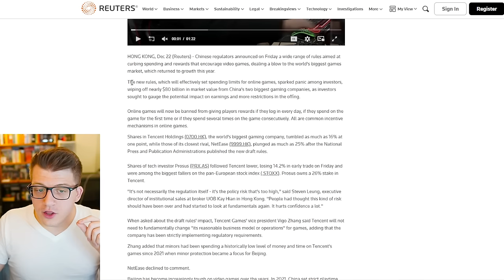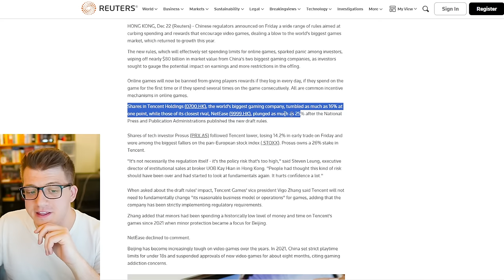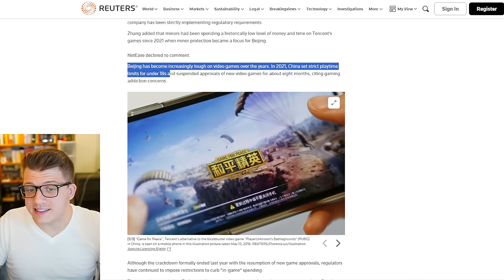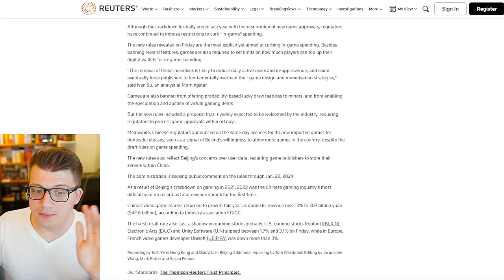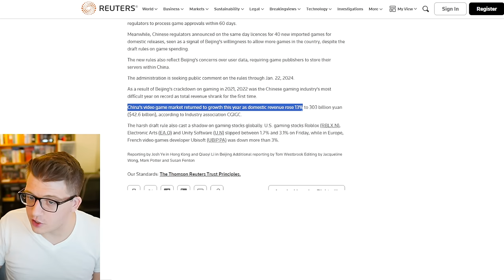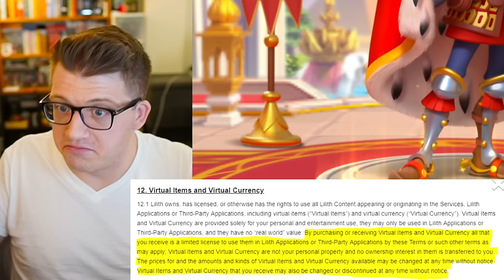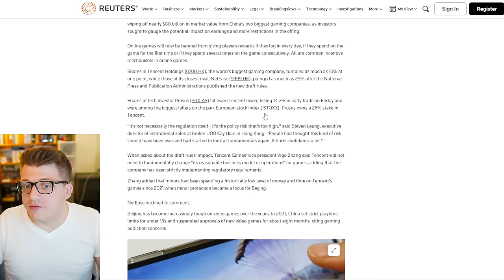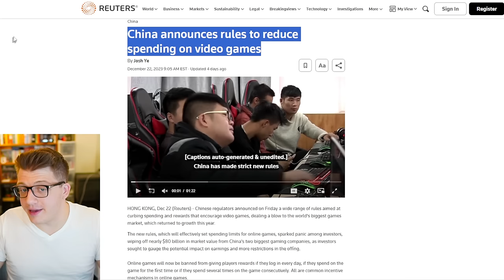Rise of Kingdoms: NEW LAW is GOOD for Free to Play Players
Chapters:
0:00 Intro - New Regulations
0:58 Spending LIMITS in Games
4:29 Tencent & NetEase Stocks Fall
8:11 Lilith vs Farlight
10:30 Spending CAP & Gambling Events
15:33 Will This Affect the USA?
17:01 Is This GOOD? My Opinion
19:25 Gambling Events NEED Regulation
22:09 The DOWNSIDES of This...